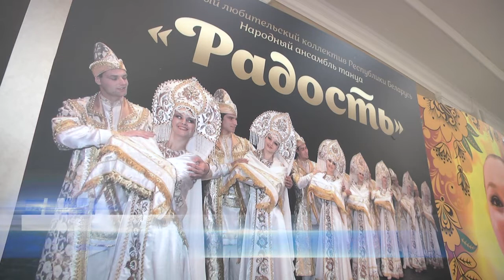2022-05-25 г. Брест. Юбилей коллектива «Радость». Новости на Буг-ТВ.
Накануне ансамбль «Радость» отметил 60 лет творческой деятельности. За эти годы через коллектив прошли 9 поколений.  «Радость» давно стал «визитной карточкой» Бреста, ведь по манере исполнения артистов Беларусь узнают за рубежом. Коллектив объездил практически все страны Европы, выступал в Северной и Южной Америке, на концертных площадках Азии и Африки.